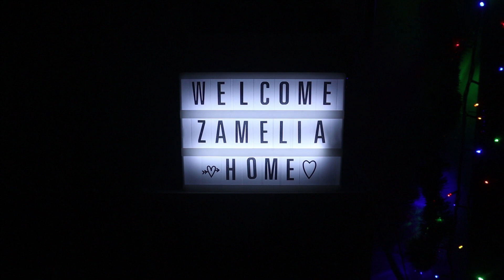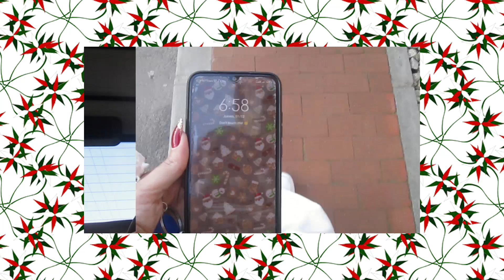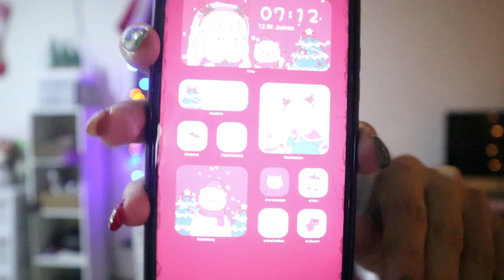¡Aquí estamos! EMRDZ ❄ VLOGMAS - Día 1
Me llamo Zahamira y nací en Maracaibo-Venezuela. Soy Licenciada en Comunicación Social y además Youtuber. Vivo en Bogotá con mi familia (Elías y Tita) desde marzo del 2018 y queremos compartir como es nuestra vida acá :)